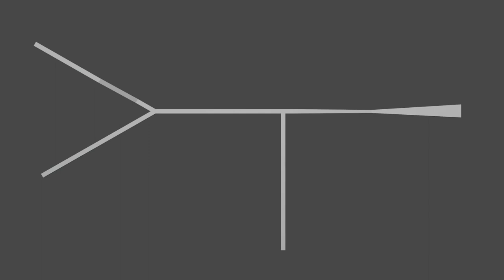Görev: Yer Altı Pist Animasyonu